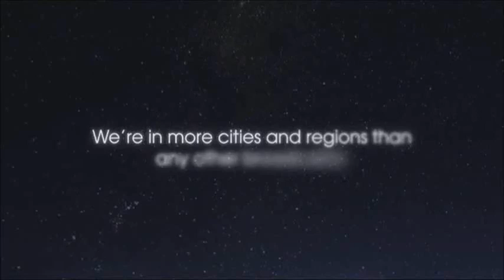WIN Television Ident Entertaining Australia (2013)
An short local ident which aired on WIN Bendigo (Western Victoria) before Getaway.